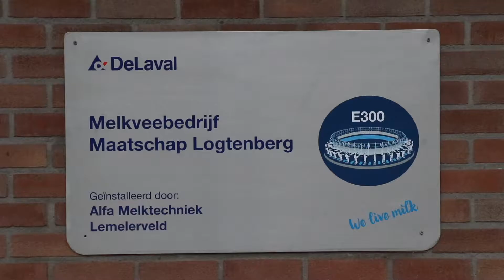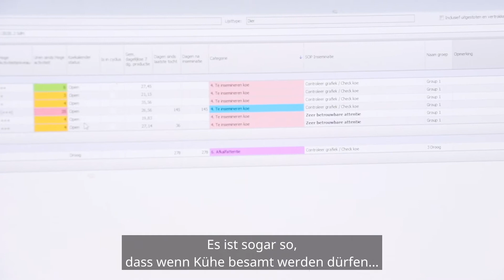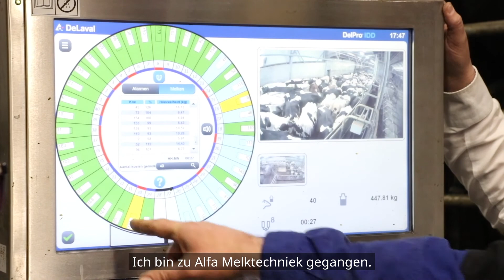"Flüssiges und komfortables Melken im Außenmelkstand E300" - Familie Logtenberg, Heino(NL) berichtet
Mts. Logtenberg aus Heino melkt mit dem neuen DeLaval Außenmelkstand E300. Dieser neue Karussell-Melkstand ist mit allen modernen Komfortfunktionen für Kuh und Melker ausgestattet. Mts. Logtenberg verwendet auch DeLaval Evanza Melkzeuge und das DelPro Farm Management System. In diesem Testimonial berichtet Edwin Logtenberg, warum der E300 in seinen Betrieb passt. Besuchen Sie für weitere Informationen.